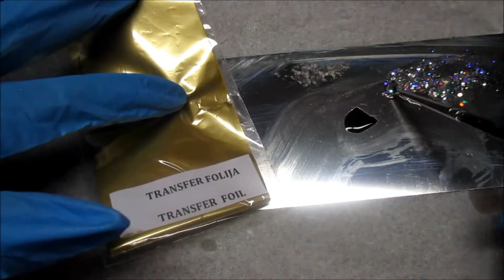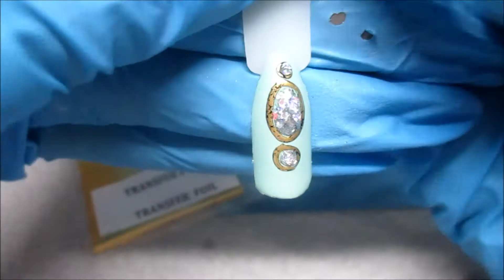Nail YEWELRY art-(gel,foils, beads)